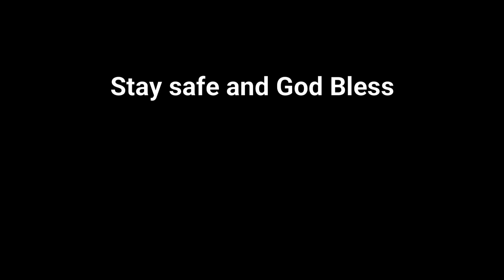God's Plan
Exodus 2:11-25
Pastor Gary Melvin